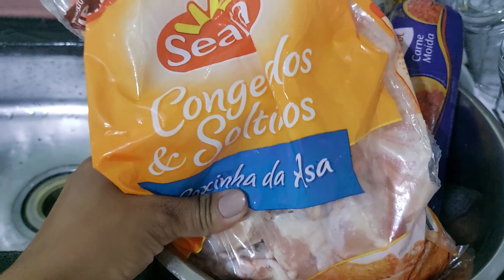🔥 FIZ MARMITAS PRA SEMANA - xô inchaço! | Priscila Oliveira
14 Marmitas detox  pra semana é a quantidade que vou fazer de comida para o meu desafio de 1 semana sem açúcar, sem frituras, sem industrializados.

CARDÁPIO:

🥦Arroz,feijão, drumet e salada.
🥦2 ovos cozidos,batata doce e salada.
🥦Carne moída,purê de batata doce, brócolis, salada.
🥦2 ovos cozidos,brócolis,cenoura e abóbora.
🥦Arroz,feijão,filé de frango e beringela.
🥦Omelete,salada,couve flor,batata doce e repolho,
🥦Arroz, carne moíde, purê de batata doce e salada,
🥦Aimpim, carne moída e salada.
🥦Arroz, feijão,abóbora,carne moída e repolho.
🥦Filé de frango, couve flor e salada.
🥦Macarrão, carne moída e salada.
🥦Ovo cozido,cenoura,batata doce e brócolis.
🥦Macarrão,frango,feijão e salada.
🥦Batata doce, carne moída, salada e repolho.